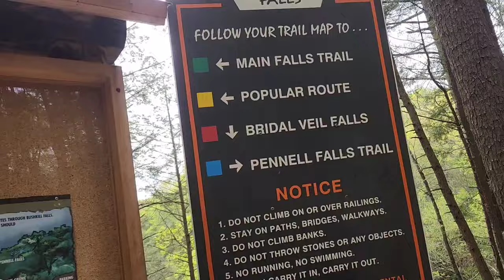My SUV Camping Setup | Easy No Build Bed Platform Idea | Solo Car Camping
Hope you enjoy this my camping vlog.

👉Igloo 11 Qt Tag Along Too Strapped Picnic Style Cooler

👉WILIT Camping Fan with LED Light

👉3D MAXpider All-Weather Floor Mats for Hyundai Santa Fe

👉Keenature Camping Folding Storage Rack

👉Cozy BlueWater Dispenser, Portable Water Bottle Pump

👉High Temp Silicone Tubing Hose

👉LED Camping Lantern Rechargeable

👉Twinkle Star USB Fairy String Lights

👉Color Changing Globe String Lights

👉YETI Roadie 24 Cooler

👉Igloo Cooler 16 Qt

👉Korean BBQ Grill Non-stick Grill

👉Portable Butane Gas Stove

👉BAVITE Swivel Swing Magnetic Hook

👉Reflectix Insulation Roll

👉Tablet Car Mount Holder

👉Comfort Zone Portable Mini Heater

👉Triangle Rainbow Flag

👉Yeti Mug

👉Under Armour 64 Ounce Water Jug